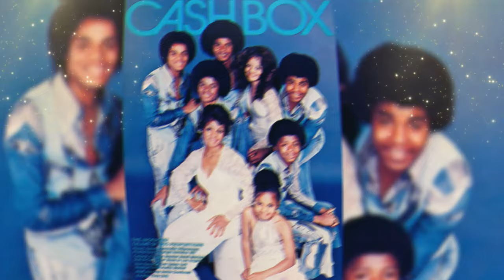Rebbie Jackson's HUSBAND, 3 Children, Age, Career & Net Worth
Rebbie Jackson is an American singer and the eldest child of the Jackson family of musicians. Rebbie Jackson first performed on stage with her siblings during shows in Las Vegas, Nevada, at the MGM Grand Hotel and Casino in 1974, before subsequently appearing in the television series The Jacksons. At age 34, Rebbie Jackson released her debut album Centipede (in 1984). The album featured songs written by Smokey Robinson, Prince, and her younger brother Michael, whose contribution (the title track "Centipede") became Rebbie Jackson's most successful single release. By the end of the 1980s, Rebbie Jackson had released two more albums, Reaction (in 1986) and R U Tuff Enuff (in 1988).
Watch the Video to know more about Rebbie Jackson's HUSBAND, 3 Children, Age, Career & Net Worth .

YOU MAY ALSO LIKE TO WATCH: Janet Jackson's HUSBAND, Son, 3 Marriages, Houses, Cars & Net Worth